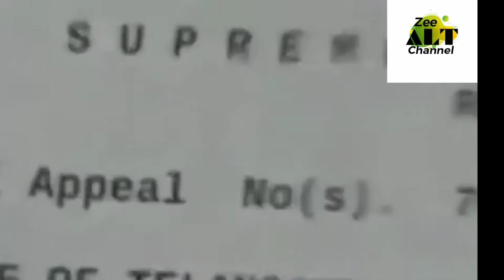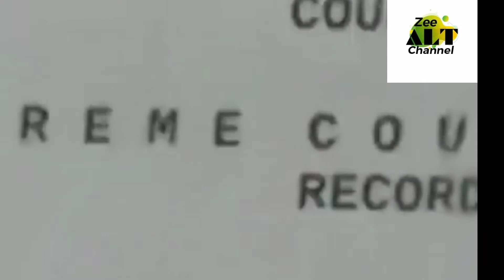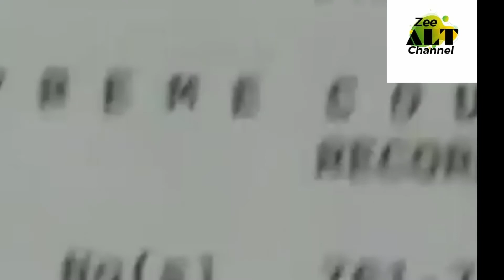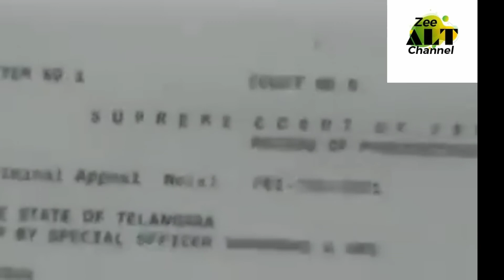HEERA GROUP NEW SCHEME LAUNCH DR NOWHERA SHAIK